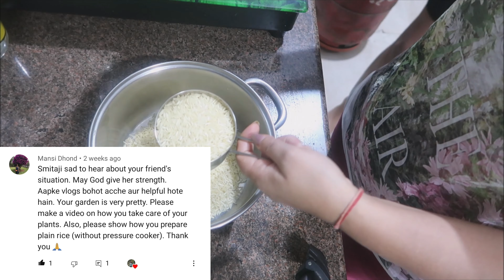आज ये Request भी पूरी कर दी/ पहाडी खाना | Uttarakhandi Lunch Routine|Chansu Recipe| how to make Rice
Hello friend ,how r you all ? check out  the vlog and share your comment with me
 I am just leaning so plz support